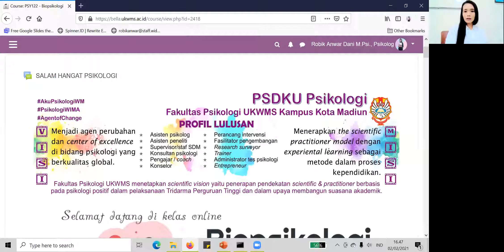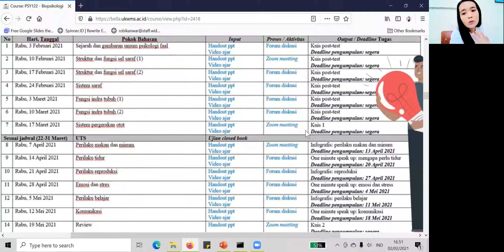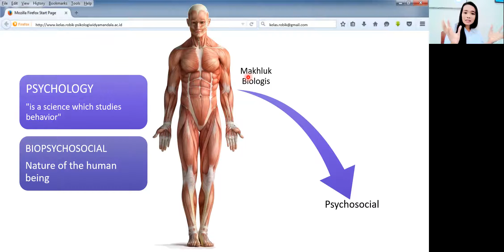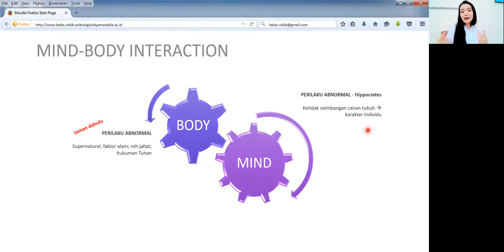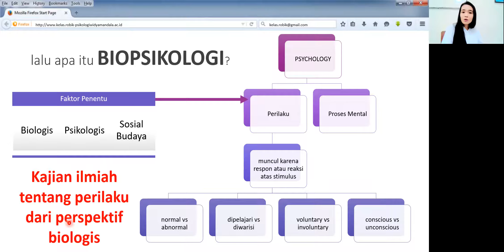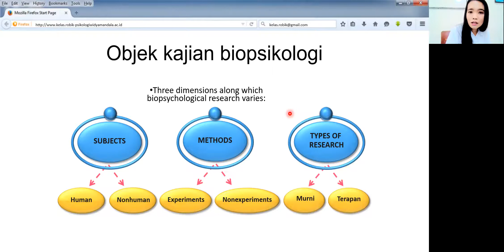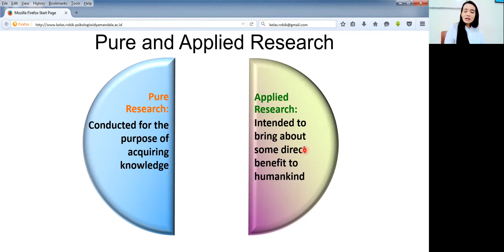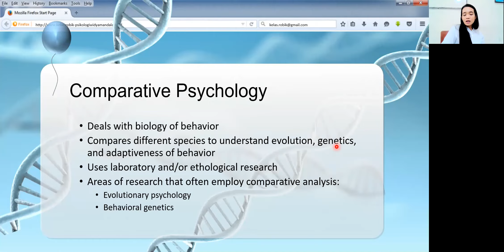Orientasi Kuliah dan Pertemuan 1 Biopsikologi 20-21